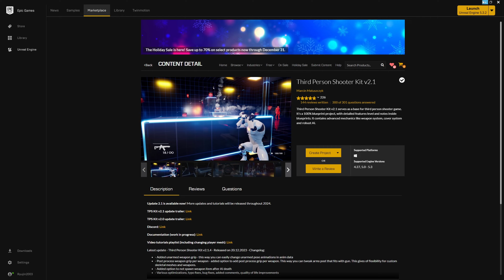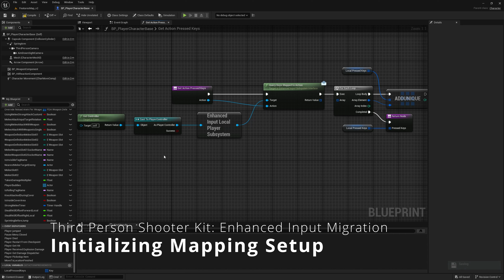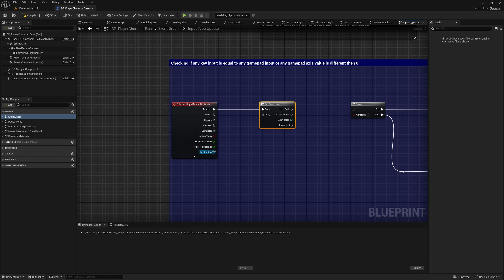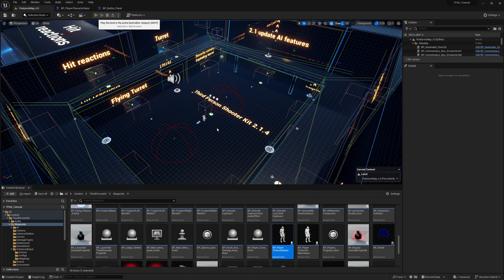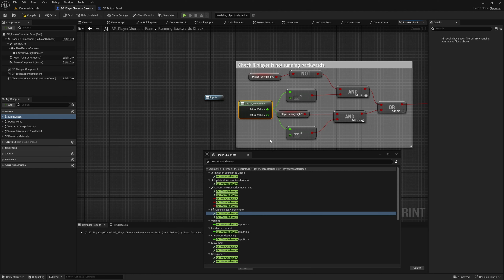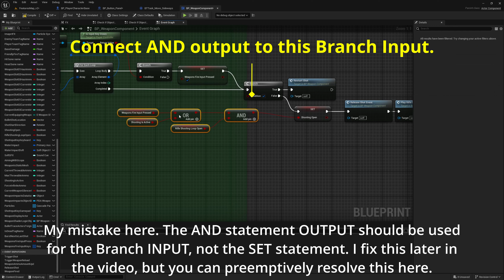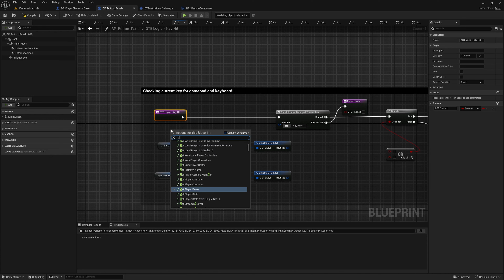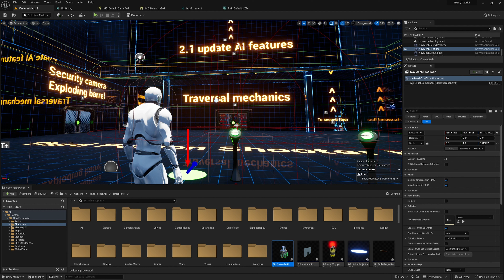UE5: Third Person Shooter Kit V2.1 Enhanced Input Tutorial (with required project files)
This video tutorial explains how to migrate Third Person Shooter Kit by @MarcinMatuszczykGame  from legacy Input Action system to the new Unreal Engine Enhanced Input system using Unreal Engine 5.3

This tutorial is a bit long and does take some time, but the it's much cleaner and easier to manage when adding or modifying your input actions moving forward.

0:00 Intro/Overview
06:15 Initializing Mapping Setup
07:33 Add Player Mapping Context
10:10 Get Actions Pressed Keys (function)
15:17 Add Initial Key Mappings
17:25 Set Input Keys on Pawn Possessed
20:16 Modify Is Holding Functions
20:30 Modify Is Holding Aiming Key
20:37 Modify Is Holding Shot Key
24:58 Modify Is Holding Crouch Key
26:24 IA_Aiming
29:21 IA_AnyKey
35:30 IA_Center_Camera
36:23 IA_Crouch
37:18 IA_EquipWeaponSlot[*]
38:12 IA_FPPAiming
38:34 IA_Grenade_Cancel
39:00 IA_Grenade_Throw
39:22 IA_Jump
39:45 IA_Look_Mouse
51:46 IA_Look_Stick
57:55 IA_Melee
58:23 IA_Movement
1:04:41 IA_Movement Side Note
1:05:00 IA_Pause
1:05:25 IA_Roll_Cover_Ladder
1:05:47 IA_Slide
1:06:05 IA_SniperRifle_Zoom
1:06:29 IA_Sprint
1:07:15 IA_StealthKill
1:07:32 IA_Toggle_Camera
1:08:03 IA_Use
1:08:20 IA_Use - BP_PlayerCharacterBase
1:09:04 IA_Use - BP_Button_Panel
1:12:23 IA_Weapon_Fire
1:15:04 IA_Weapon_Fire - BP_WeaponComponent
1:19:50 IA_Weapon_Fire - BP_WeaponComponent - Comment to fix issue 1
1:25:42 IA_Weapon_Fire - BP_WeaponComponent - Comment to fix issue 2
1:28:48 IA_Weapin_Fire - Fixes
1:31:01 IA_WeaponHolster
1:31:54 IA_Weapon_Reload
1:32:19 BP_Button_Panel
1:43:28 Final Cleanup
1:49:29 Completion - Outro